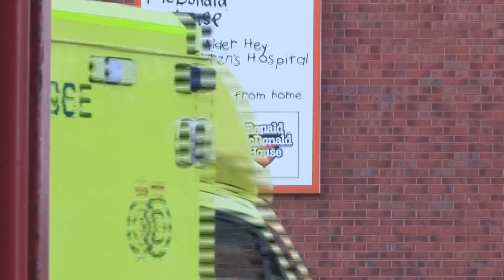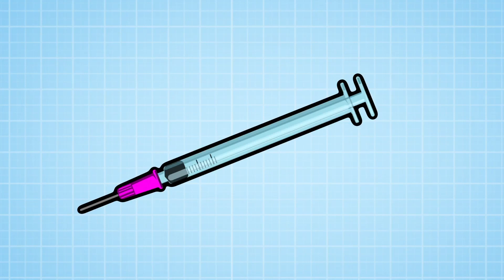Science for Kids - Infected Finger | Operation Ouch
Six years old Rio is in A&E because of his finger. His finger is swollen and infected from picking the nails too often.

Nervous system
- Brain
- Spine

Cardiovascular system
- Heart
- Blood
- Blood Pressure

Human Skin
- Cuts
- Burns
- Bruises and Blisters
- Birthmarks
- Scars
- Stretch Marks

Organs
- Skin
- Guts
- Brain
- Heart
- Kidneys
- Stomach
- Lungs

Immune system
- Allergies
- Verrucas
- Bacteria & Infections

Skeletal system
- Dislocations
- Toes
- Arms
- Legs
- Knees
- Feet
- Fingers
- Joints
- Bones

Human Head
- Hair
- Ears
- Yawning
- Mouth
- Eyes
- Teeth
- Lips
- Nose
- Throat

Endocrine system
- Height
- Insulin
- Sleep